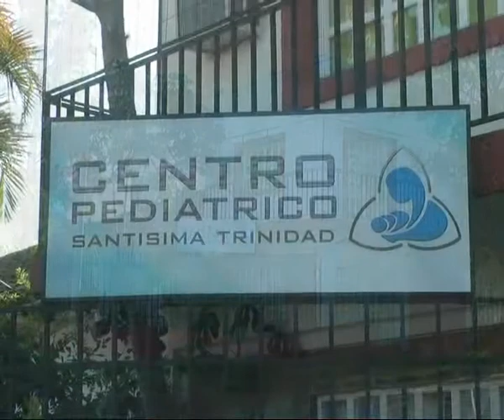Centro Pedriátrico SANTISIMA TRINIDAD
Más profesionales médicos del Centro SANTISIMA TRINIDAD . . .